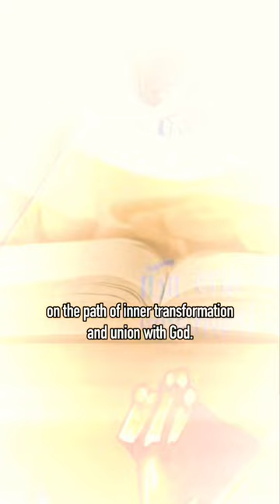The Philokalia in Orthodox Christianity